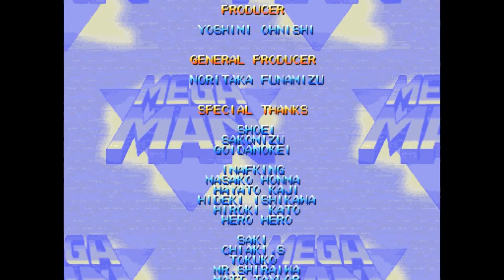(217) Mega Man ​​2: The Power Fighters con un crédito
Videojuego arcade del año 1996 de la compañía Capcom para el sistema CPS2.